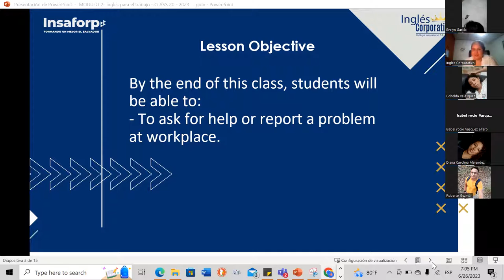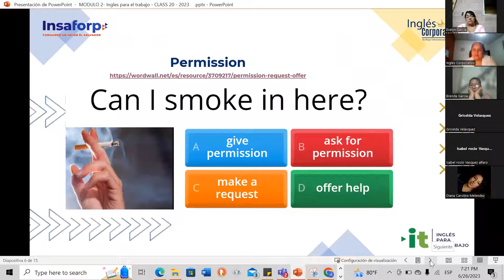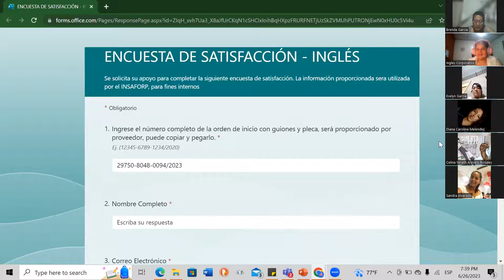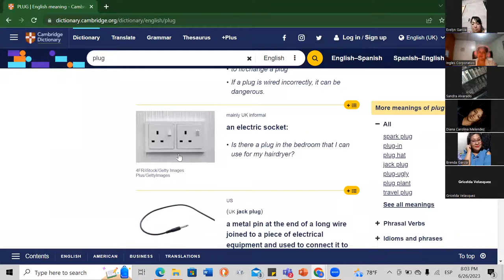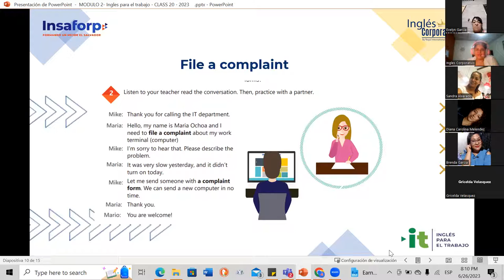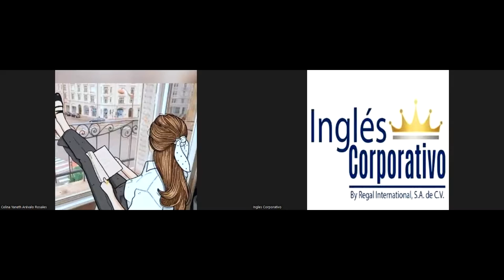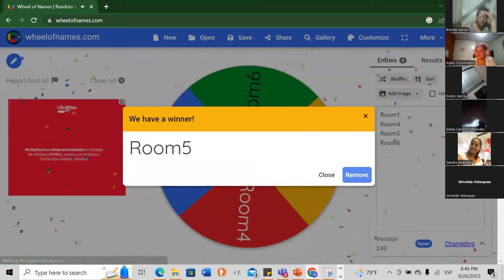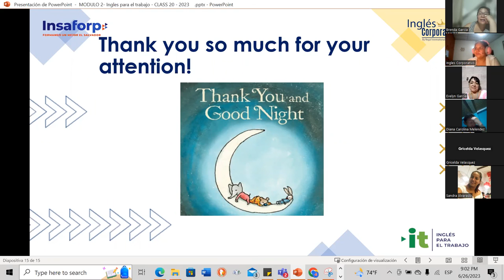Sesion 20- 26-06-2023- 29750-8048-0094/2023-Baires- Unit 4 review and practice.